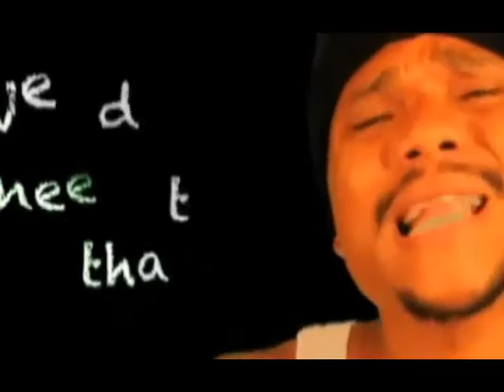DeAundre Bonds - Real Life